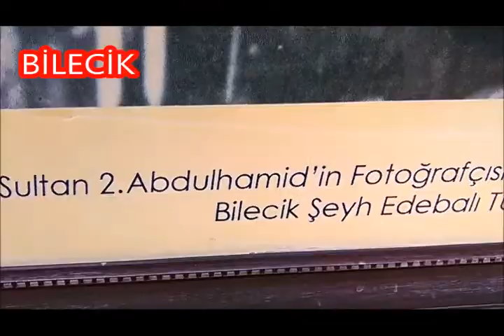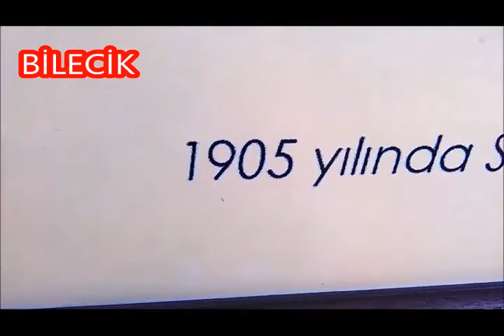ŞEYH EDABALİ NASİHATİ TAM METİN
hayatı günceli güzel olan herşeyi bizimle yaşayın